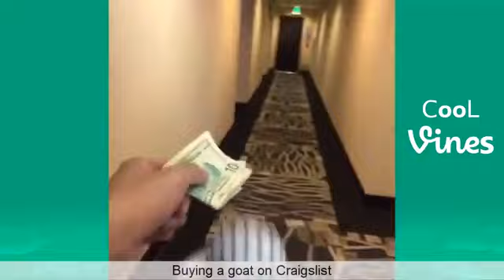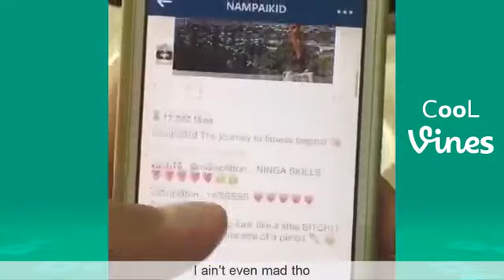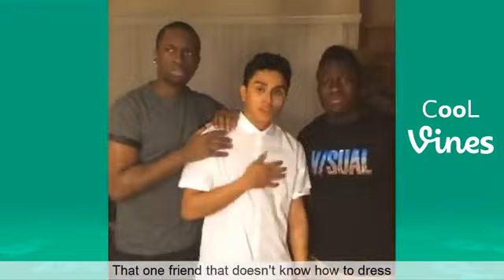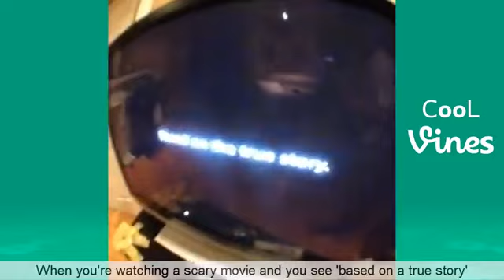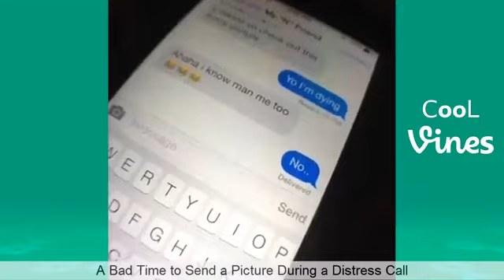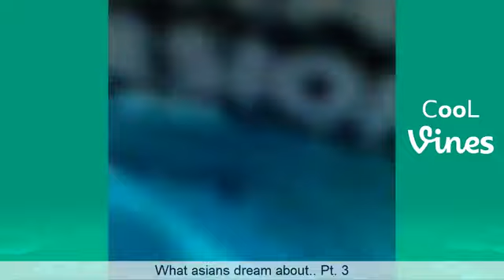Try Not To Laugh Challenge - Funny Dan Nampaikid Vines 2019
Try Not To Laugh or Grin While Watching Dan Nampaikid Funny Vines w/ Titles